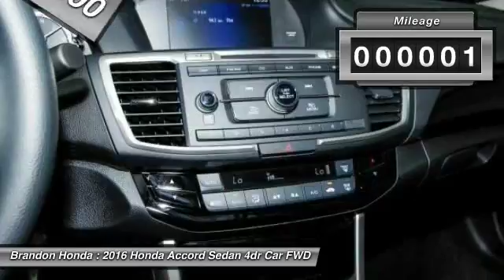2016 Honda Accord Sedan Tampa FL A101122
2016 Honda Accord Sedan LX - $21000

Brandon Honda
9209 East Adamo

Are you interested in a truly fantastic car? Then take a look at this charming-looking 2016 Honda Accord. In these economic times, a quality vehicle at an outstanding price like this is more important AND welcome than ever.What are you waiting for? Brandon Honda was named Dealer Raters 2013, 2014 and 2015 Florida Dealer of the Year and have an A+ rating at BBB. Honda quality and impeccable customer services have propelled our rocket growth. You get our exclusive Brandon Honda Promise, $1,000 price protection, low interest rates, and true zero down financing and leasing. Open 7 days/week for your convenience.